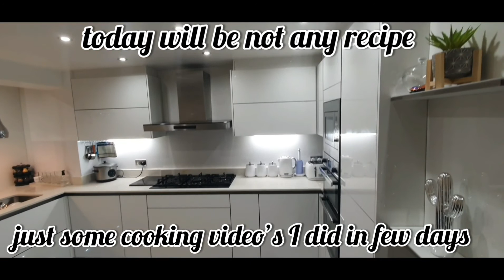yesterday's cooking and few other's video clips